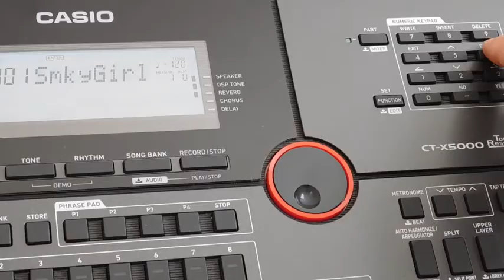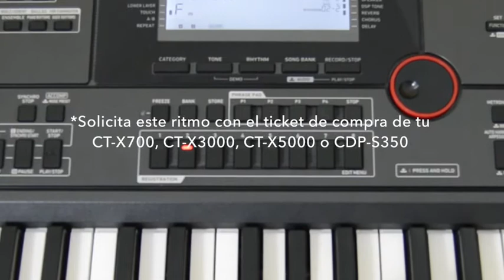20 El Ritmo de la Semana